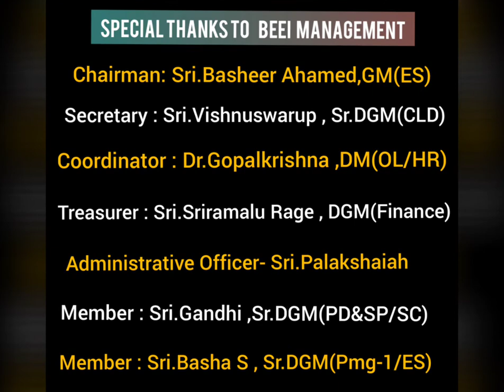Making of Bharat Electronics Education Institutions Theme song